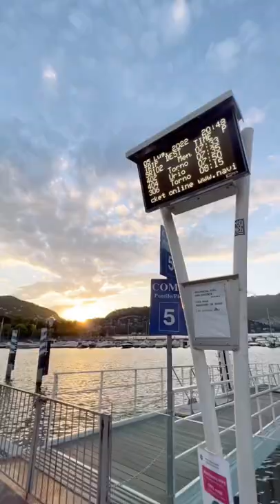Sekitar danau Como 🇮🇹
Pemandangan indah sekitar Como. Sebutkan apa lagi yang ingin kalian lihat? Tulis di kolom komentar untuk kami kunjungi👇🏻